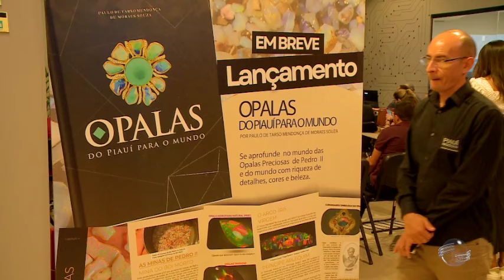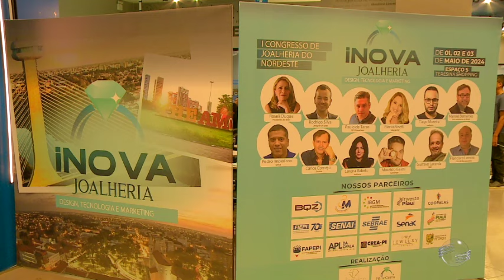Opala piauiense é referência internacional no mercado de joias